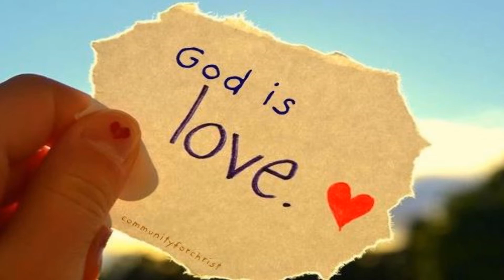36. தவக்காலச் சிந்தனை /லெனின் சே.ச.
தவக்காலச் சிந்தனை  வழங்குபவர் லெனின் சே.ச.